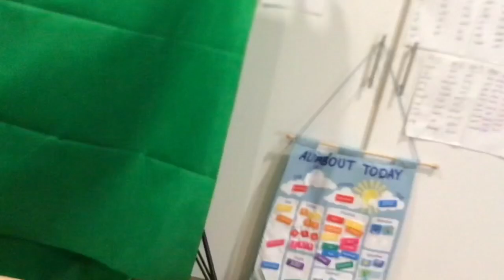The mine song but in my house and he is sick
Sorry no 60 fps he stole my good camra